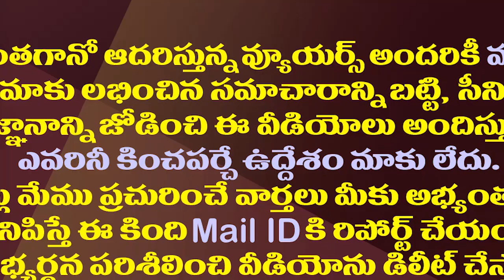సజ్జల డౌట్..చంద్రబాబుకు ఇన్ని రోజులు తెలివితేటలు లేవా?| Sajjala Interesting Comments On Chandrababu